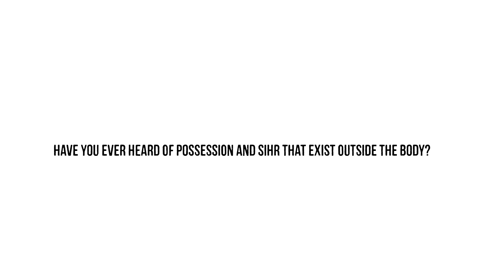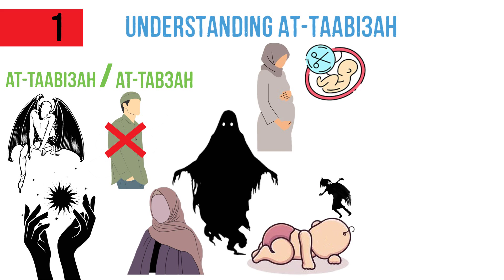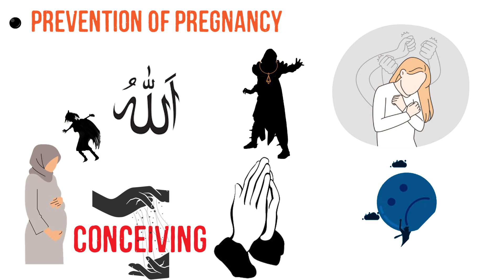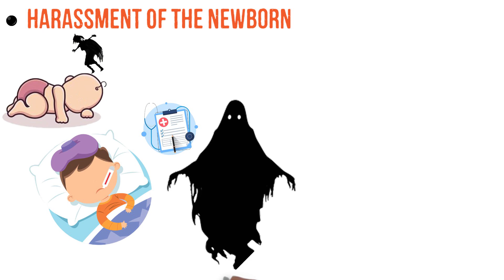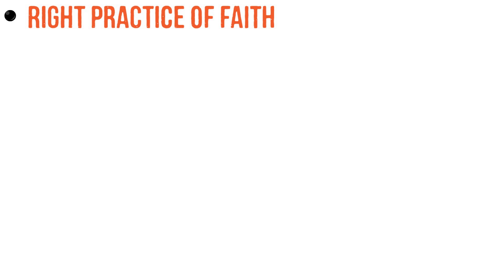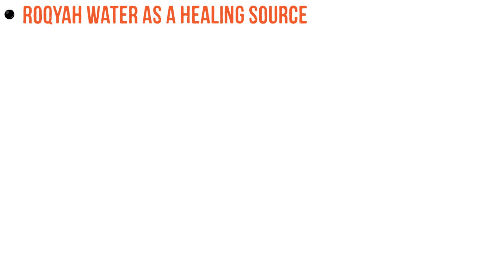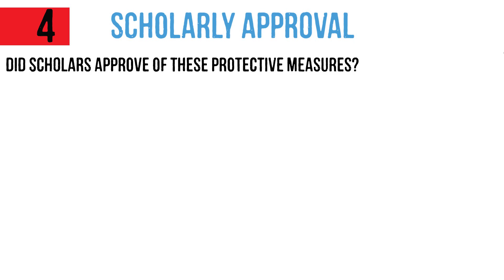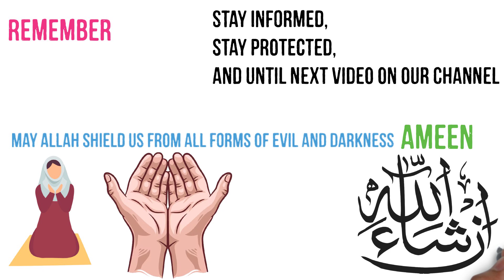How to PROTECT Yourself from Jinn At-Tabi3aah! | Islam & Mental Health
🌟 Attention Muslim Sisters! 🤰🏽 Discover the secrets of At-Taabi3ah, the Female Jinn Targeting women. Learn quick and powerful ways to protect your pregnancy and newborns. Hit play now and protect yourself In Shaa Allah! 💪🏽🧕

About Sunnah Improvement Academy
🎥 THIS  a Channel dedicated to empowering the Muslim Community on their journey to Mental Health, Personal growth and Self-improvement In Shaa Allah.
Join us as we delve into topics like mental health, life lessons, advice, family issues, motivation, mindset and more.
🎨 Written, voiced and produced by Sunnah Improvement Academy